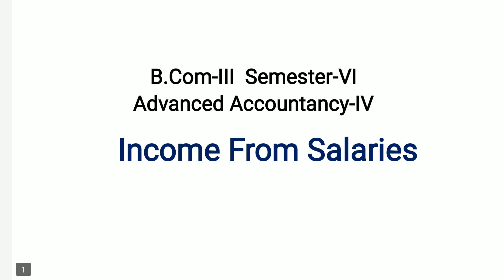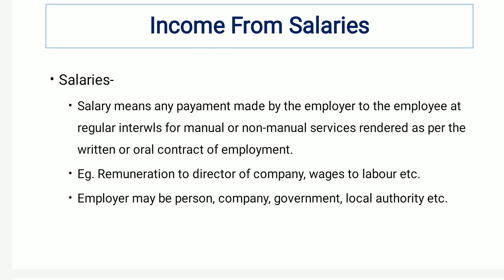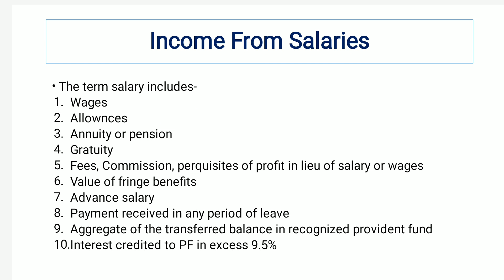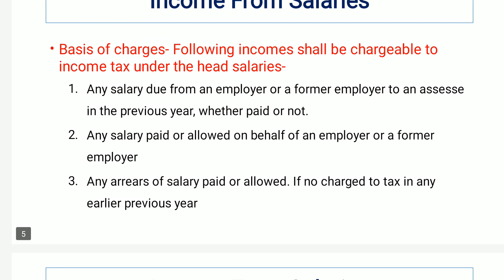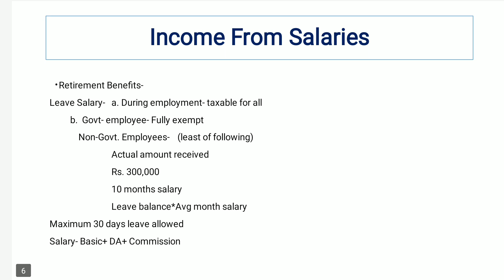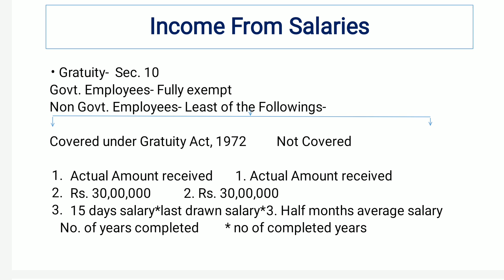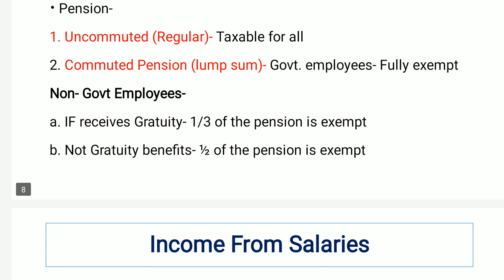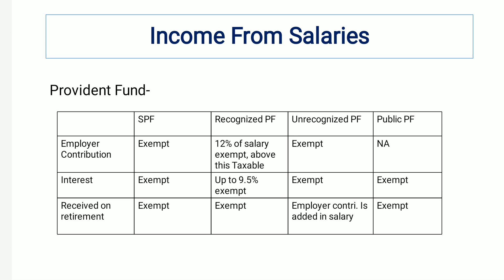Income from Salary